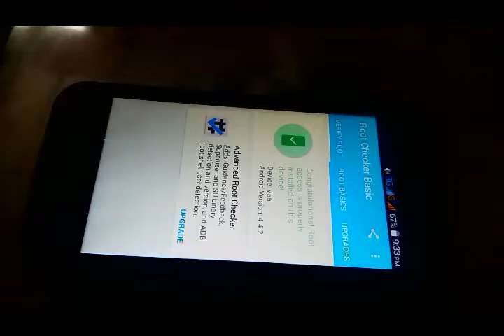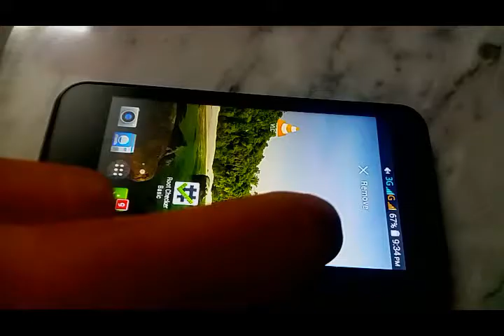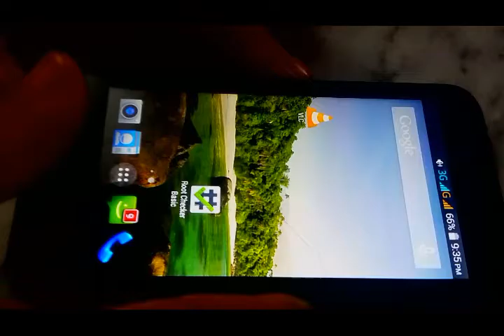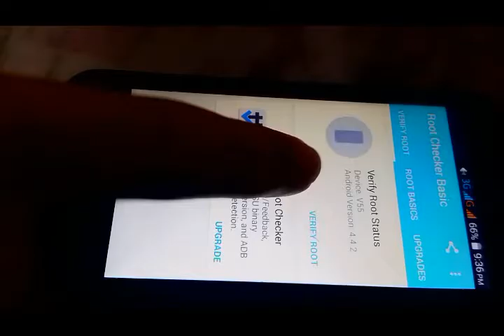How to unroot any rooted phone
hope you will like this
root
unroot
android
phone
howto
bangla tutorials
unroot safely
tablet
one click
unroot full in easy mathode